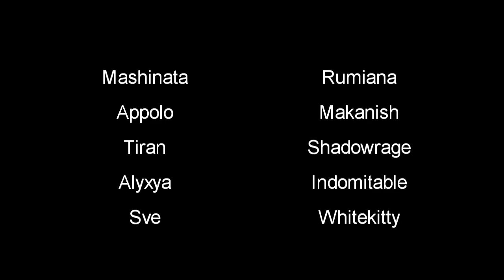Madness of Deathwing- part 2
1. Drowning Pool Bodies
2. Powerman 5000 - Free